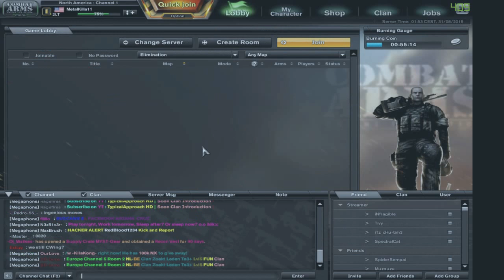Kid thinks he's slick enough to get away with hacks on Combat Arms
So... this kid thinks i don't know how to recognize hacks.  GUESS AGAIN!  I have been on Combat Arms since 2008, which is long enough to be able to recognize the signs of hacking.  Here's the proof that he was hacking in CA. He also uploaded a video yesterday of him using hacks as well, but decided that it'd be a good idea to record and upload it without the chams!  It was obviously edited to not show him going into the hack loader to change where the freaking bullets are going to hit, but he's just an idiot for recording it anyway. the crosshair in his video clearly locks onto a person through the wall, he turns the corner, and tap fires at their head and gets headshots consistently.  If you wanna see said video, go here and make sure to click dislike on his video
another thing you'll notice, is that i use a phrase in the chat, "Look up on the wall of shame Killer00799." that is actually the account of someone that i reported years ago who had gotten banned.  it wasn't in any way shape or form my account, and was just to make him get to be uneasy.  clearly, it didn't work, because he's a hard headed person in denial that people actually know he hacks.  Have fun, and game on!
Hacker's Combat Arms Name: HimeMononoke